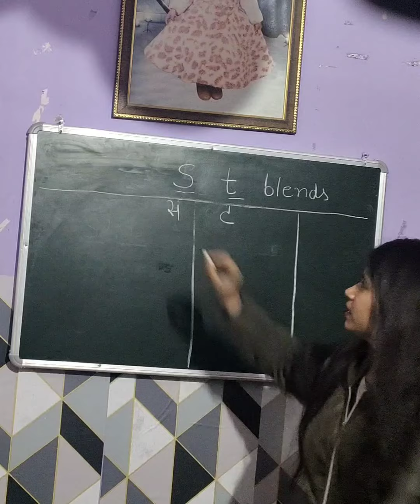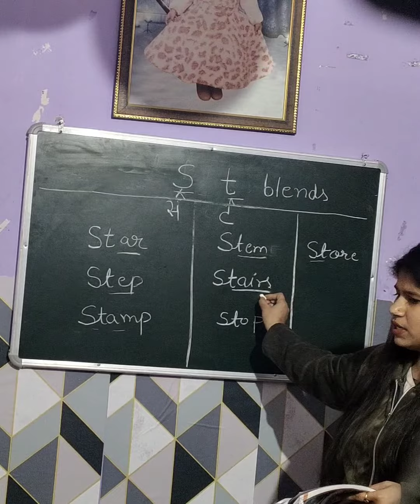St Blends For Kids St Blends Oral Reading Easy Class Kids Learning Dictator 😄🙂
For Example
Stop  Star
Stand
Stamp
Strong
See You Soon Meet In Next Video